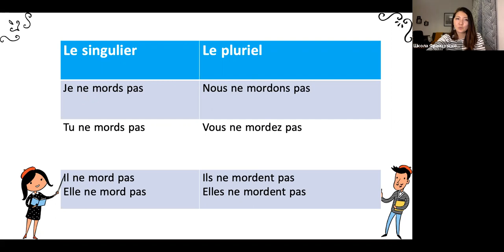Спряжение в présent №46: mordre